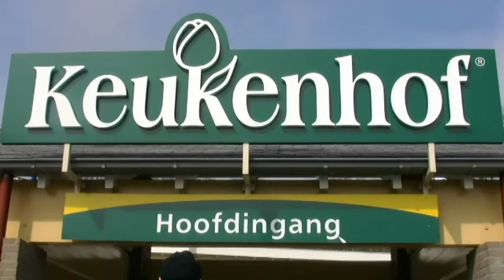Bill & Amy in Keukenhof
Alternately titled "Far too many tulips".